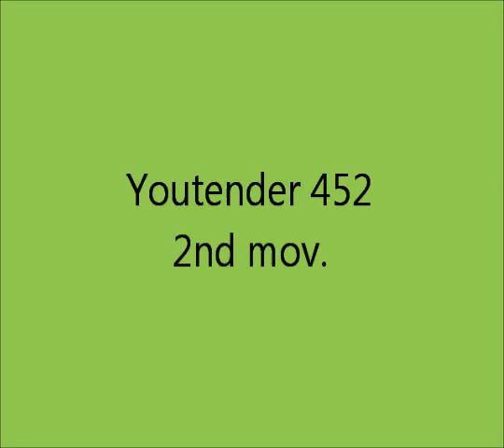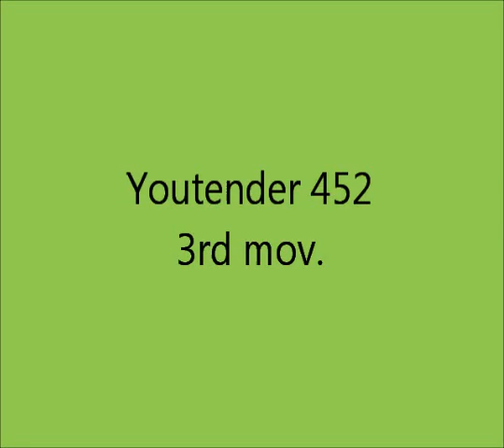Youtender 452 - Giovanni M. da Zama